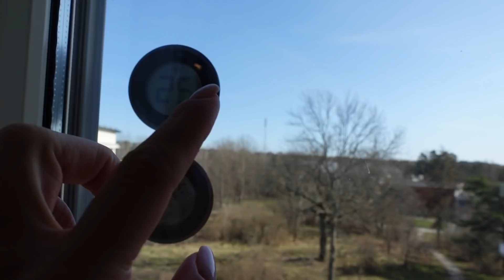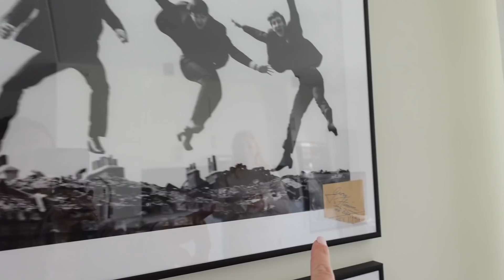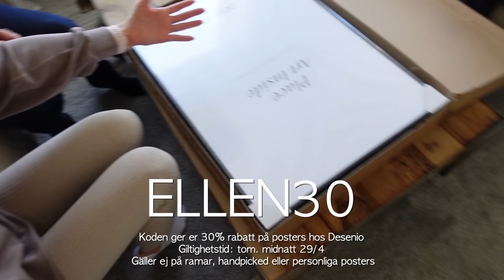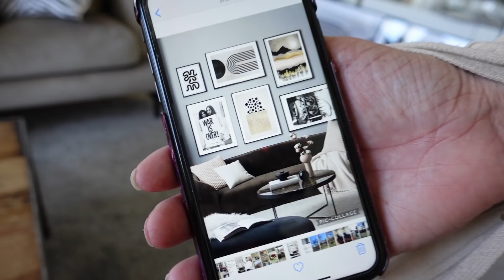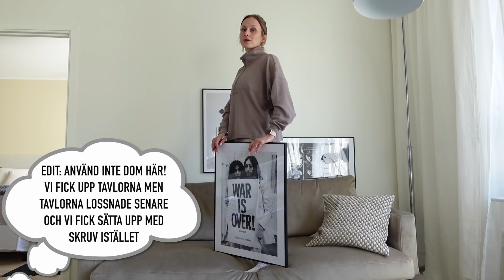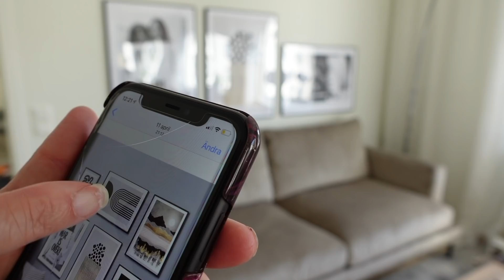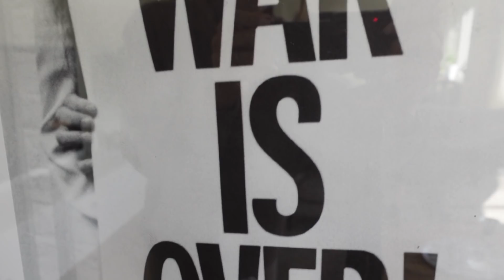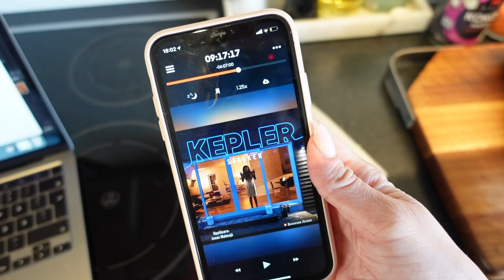VLOGG | Så kul med ny inredning!! Perfekt matlådemat - Food prep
Hoppas att allt är strålande med er ✨

Den här videon är i betalt samarbete med Desenio. Jag har såklart en rabattkod till er och koden ”ELLEN30” ger 30%  på posters hos Desenio.
Giltighetstid: tom. Midnatt 29/4
Gäller ej på ramar, handpicked eller personliga posters.

Jag hoppas att ni gillade den här videon och i så fall får ni gärna lämna en tumme upp!

Massa kärlek ♥

♥ Vanliga frågor:
• Hur gammal är du? - Jag är född 1996 den 6e september.

Jag filmar med en SONY ZV-1  och redigerar i programmet Final Cut Pro X.